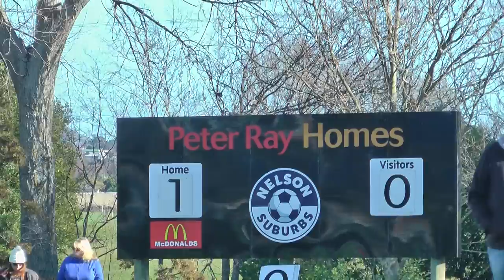Nelson Suburbs FC vs Coastal Spirit - 25 June 2017 - 2nd Half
Chatham Cup Battle hosted by Nelson Suburbs at Saxton Fields June 2017